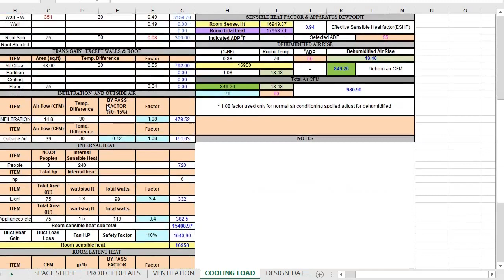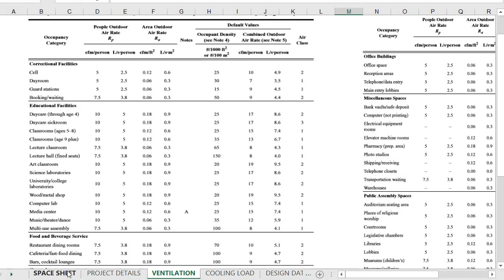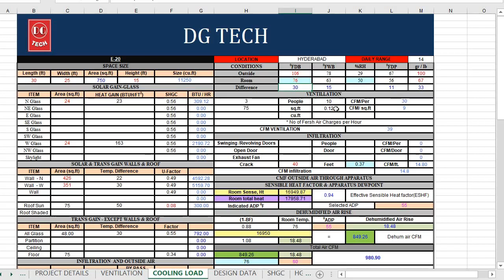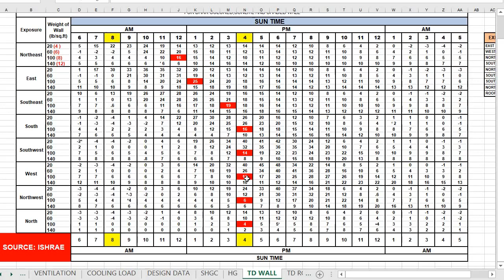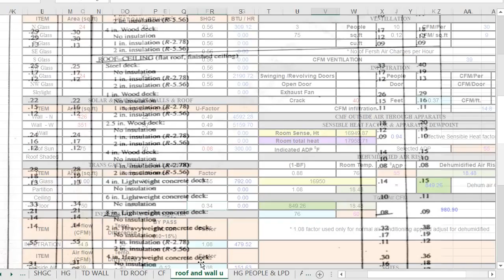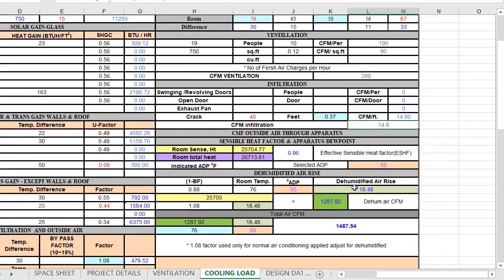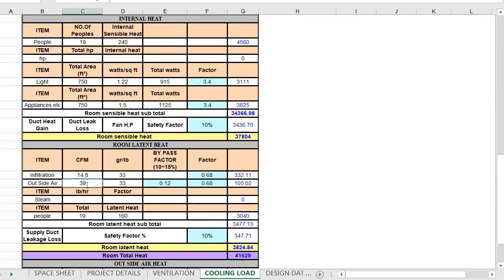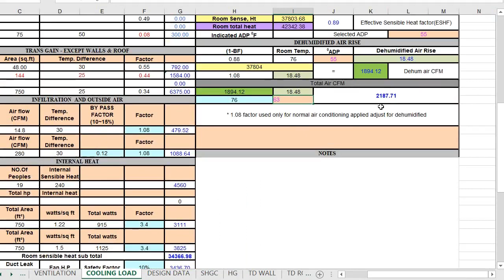HEAT LOAD CALCULATION BY E-20 FORM TUTORIAL IN HINDI || HEAT LOAD CALCULATION KAISE KARE || HVAC